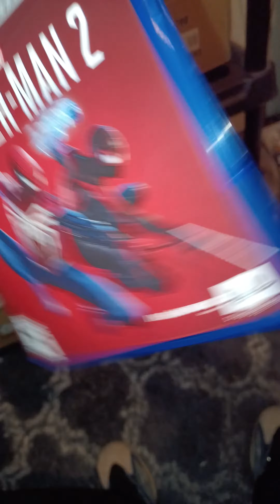MARVEL SPIDERMAN 2 UNBOXING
Spider-Man 2 PS5 Exclusive Launch Edition